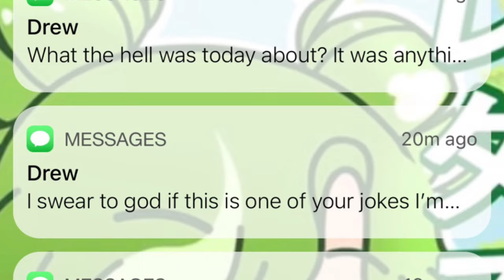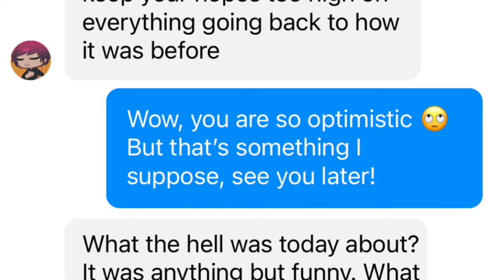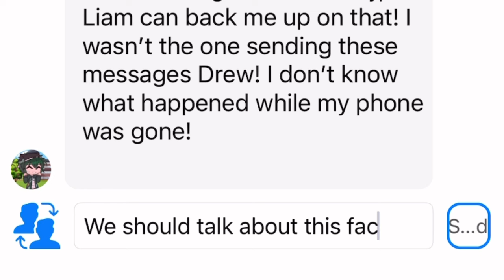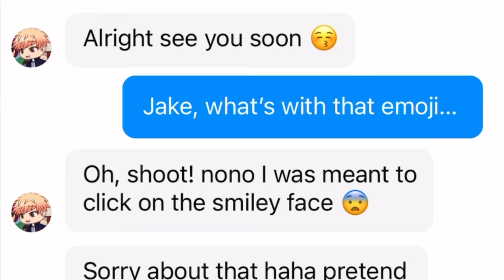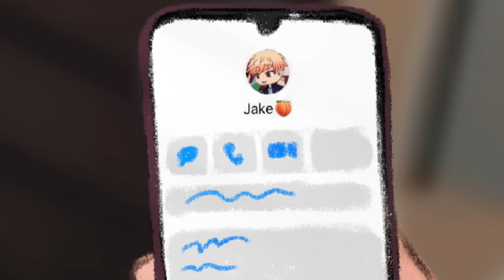Bound Hearts ~ Ep. 6 | Burning Out | Drake Series (The Music Freaks)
It can be tiring bottling up your feelings, having so much to say to someone yet all that remains is silence between them. Only their eyes speak volumes, showing just how much they yearn for one another. Though, no matter the progress, there is a lurker in the shadows to ruin it all.

Big thanks to Sara for helping me write the script for episode 6! 💛

Huge thanks and credits to my bestie Reza for the art scene of Drew holding his phone + close up of his eye. They were a big help! 🫶🏻✨

Also shout out to all my friends who cheered me on:
Sara
Eevee
Lucas
Ryu
Gaito
Em

si=KZX93YXu7UeXtheF